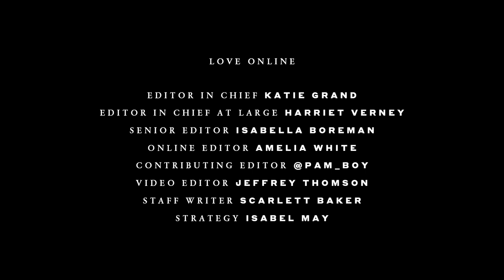Ringmaster Jun Takahashi lures us to the circus for Undercover | Men's AW20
After Off-White's heavenly escape into the clouds, and Valentino's emotive man, the speculation for Jun Takahashi's show was in high anticipation. Filling the Cirque d'Hiver Bouglione, guests circled the venue to watch the co-ed show that manifested in the spirit of dance and Japanese culture.